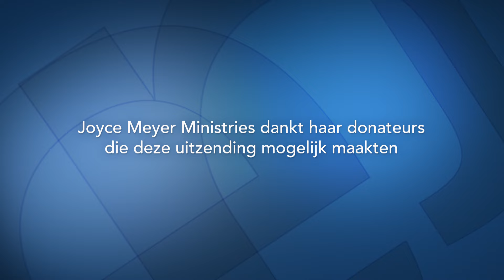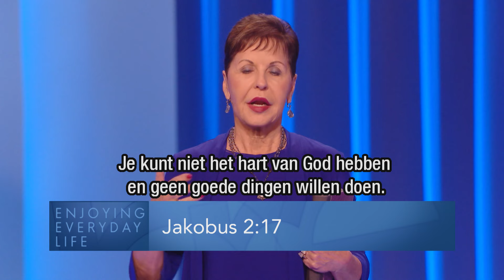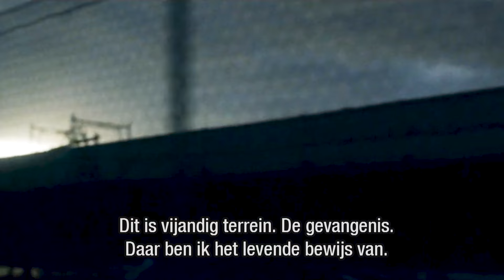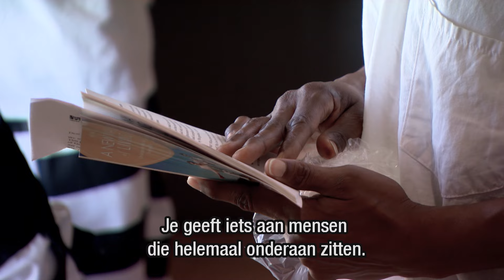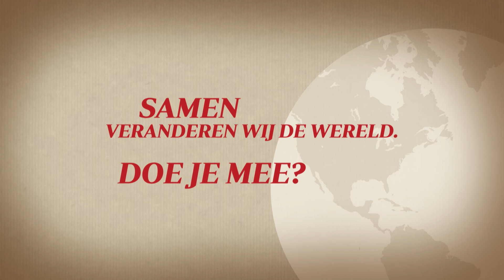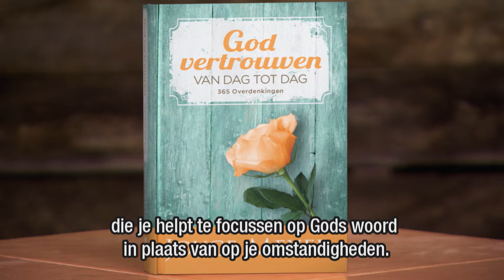LEVENSLESSEN UIT MATTEÜS | De gelijkenis van de talenten 📜🔍💡 – Joyce Meyer – Karakter ontwikkelen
Gebruik je de talenten die God je heeft gegeven wel? Of benijd je andere mensen om hun gaven? Joyce Meyer spreekt vandaag over hoe je kunt leren gelukkig te zijn met wat God je heeft toevertrouwd.

00:00 Levenslessen uit Matteüs 25 | De gelijkenis van de talenten
01:31 Mattheüs 26;41
01:38 1 Petrus 5;8
03:52 Ezechiël 11;19
04:32 Jakobus 2;17
05:42 Romeinen 7;21
07:57 Spreuken 30;7-9
08:07 Quote: Vraag God om je te geven wat je aankunt, terwijl je Hem tegelijkertijd bovenaan plaatst.
08:20 Genesis 29
12:08 Mattheüs 25;14
13:08 Genesis 28
15:16 Mattheüs 25;15
19:04 Mattheüs 25;16-18 Der Dritte jedoch, der den einen Beutel Gold bekommen hatte, grub einfach ein Loch in die Erde und versteckte das Geld seines Herrn …
21:49 Mattheüs 25;19-30"